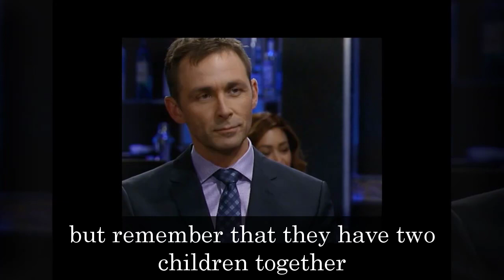GH Shocking Spoilers Steve Burton Lost Divorce Battle, Didn't Return to GH After Selling House